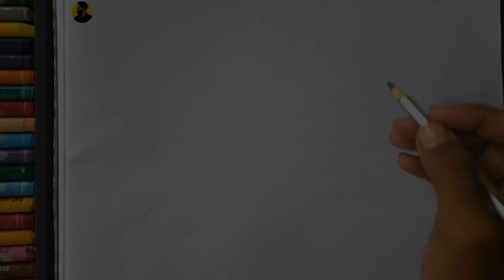How to draw a scenery | Scenery for beginners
Materials :
1). drawing book
2.polo pastel colour

How to draw easy scenery drawing Lake side village scenery | Riverside village Landscape scenery with
how to draw easy moonlight landscape acrylic painting
how to draw a easy scenery with oil pastels
how to draw village scenery with pastel colour
how to draw scenery village drawing
how to draw a village scenery easy step by step
How To Draw Easy Mountain and Waterfall Scenery With Colour Pens
Easy Mountain Scenery Drawing
drawing with colour pens